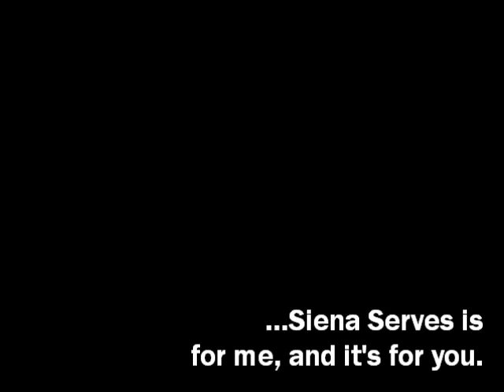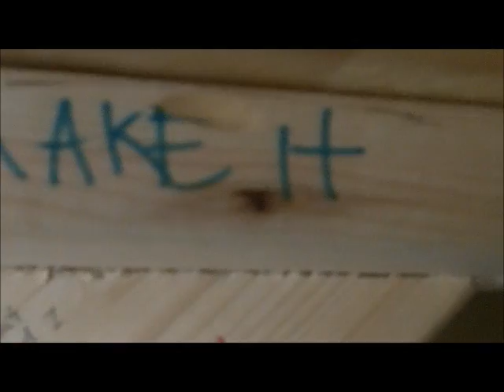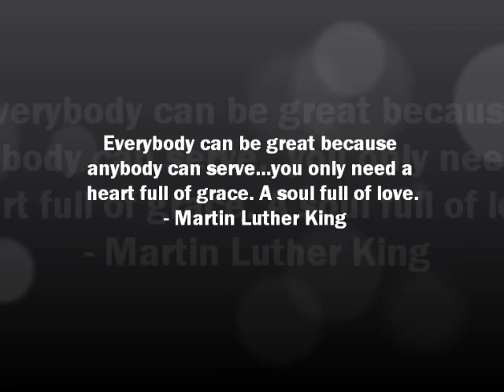Siena Serves at Siena Heights University!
Join us at Siena Heights University as students volunteer their time to helps serve our local and national communities!